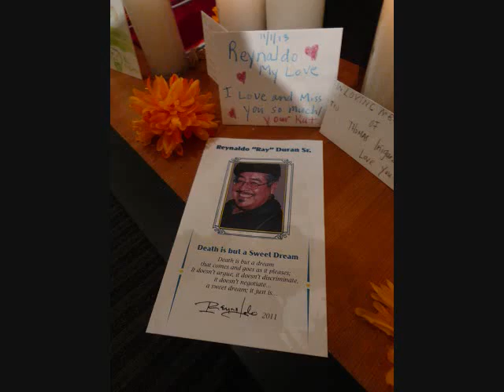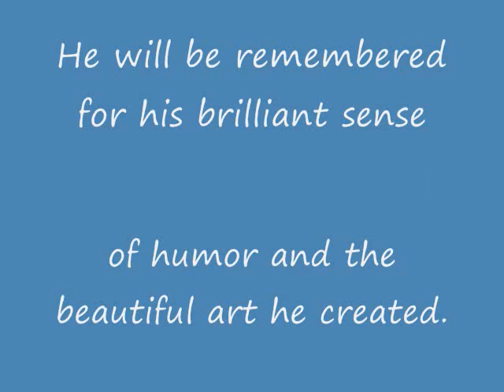Ray V. Duran, A Man of Vision ©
Ray V. Duran was a central coast California artist, who passed away on September 7, 2013 due to a routine medical procedure.  He created art all over the inter-net particularly on the Red Bubble art where he created hundreds of paintings.  He was admired by artists all over the world for his unique and visionary talent.

In the years before his untimely death, he exhibited his artwork tirelessly up and down the California coast, and Southern California.

Celebrate his art, his legacy.

(I had music to it, but it was disabled.  This is my first youtube video so I am unfamiliar with the copyright laws.  I didn't intend to sell the music, only to use it to celebrate my deceased father's legacy.)

This musician was kind enough to let me use his music.  I will try and find out who it is.   I appreciate your permission to use your talents.  Thank-you.